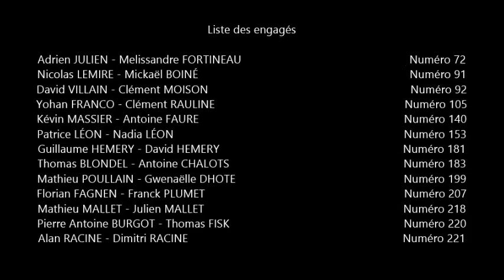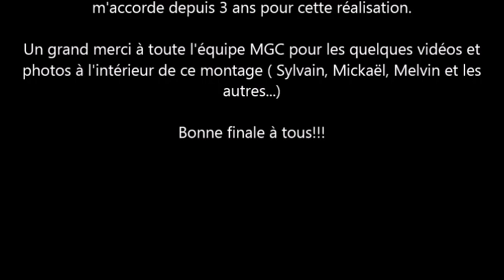Montage finale des Rallyes 2017 : Qualifiés normands